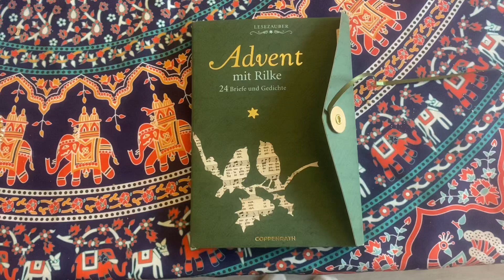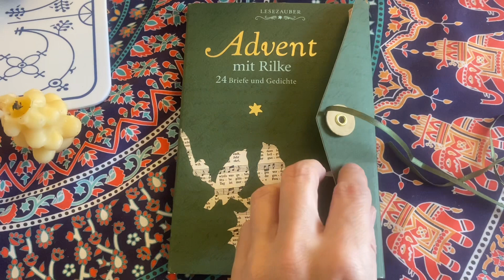Advent mit Rilke ~ Ende November [2]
Advent mit Rilke - wir lesen das zweite Gedicht.
Musik Splice Landscape Photography
Lesung V Spillner